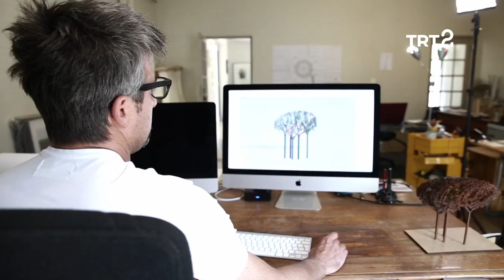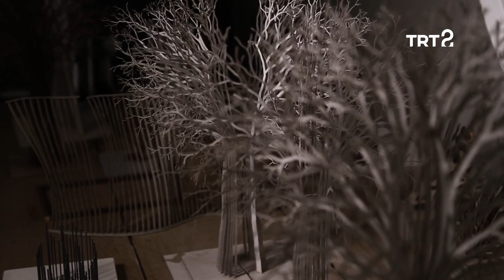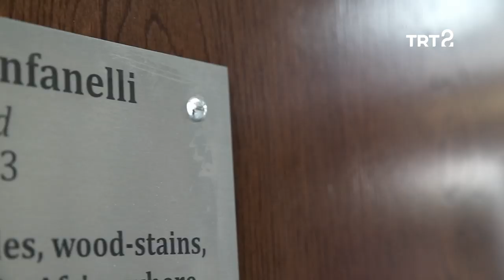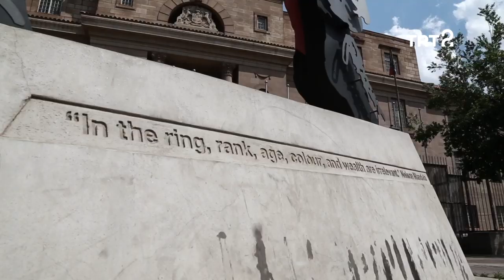Randevu | Marco Cianfanelli | 9. Bölüm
Randevu'nun bu bölümünde, heykeltraş Marco Cianfanelli ile Johannesburg'da buluşuyoruz.